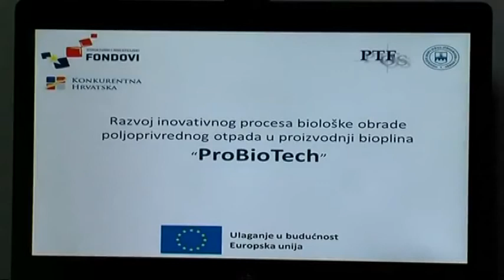Projekt Probiotech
Emisija Slavonske televizije Poticaj, otvara aktualna pitanja hrvatske poljoprivrede, promovira nove ideje i vizije, nudi konkretne odgovore, a primjerima postojećih obiteljskih gospodarstava afirmira poljoprivredu kao temelj konkurentnosti i prezentira novi tip poljoprivrednika.